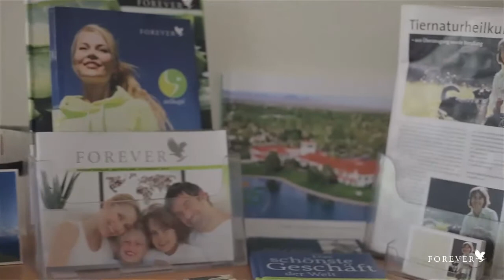Intervista a Christiane Bremer